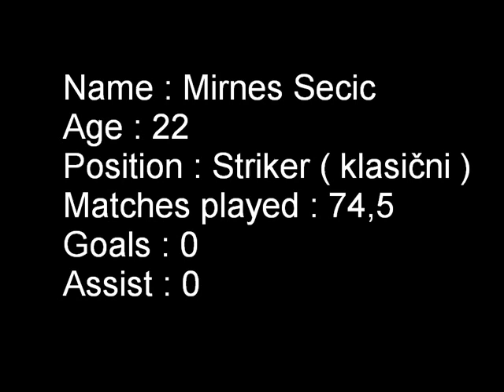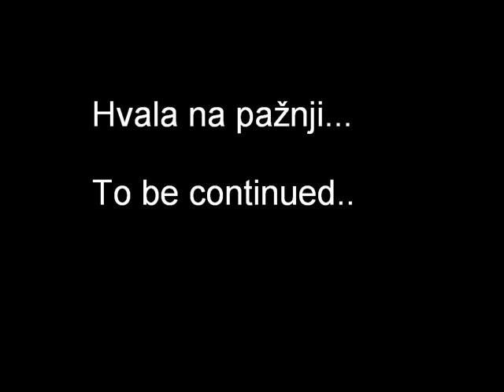Mirnes Secic skills and goals 2011-2012 HD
El Memo ne prašta..